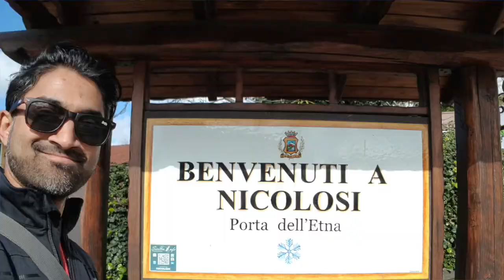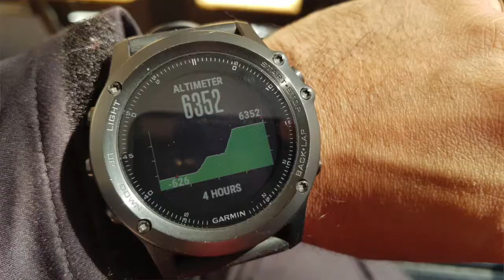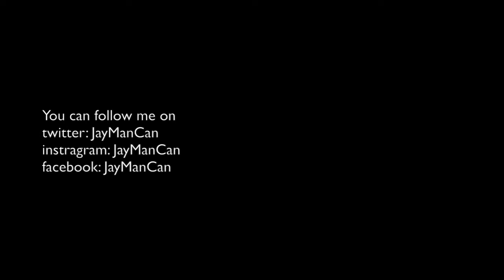Climbing Mount Etna in Sicily - VLOG 3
How I climbed Mount Etna in Sicily. The sun was out but it was cold and breezy but still a great day with amazing views.

My kit

Vlogging camera (Sony)
Vlogging camera (Canon)
Big camera (Nikon)
Joby GorillaPod
My drone (DJI)
My smile - NOT ON AMAZON